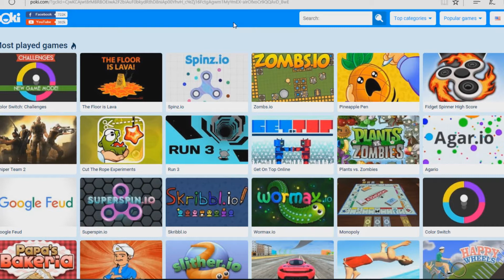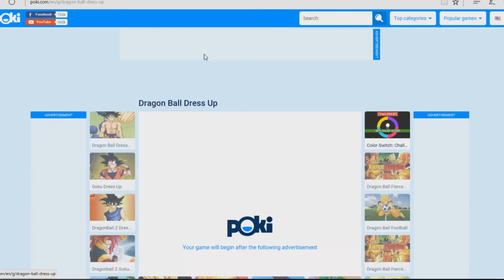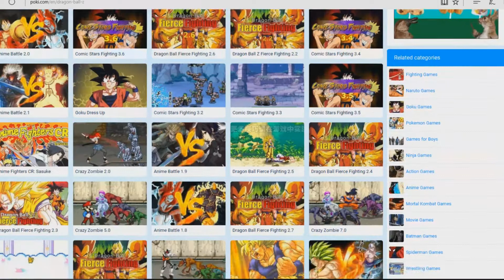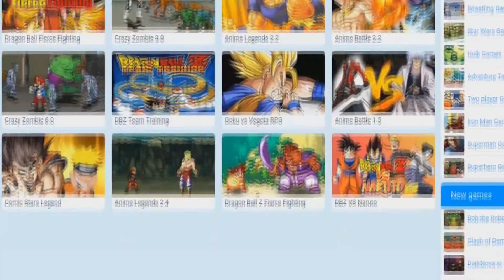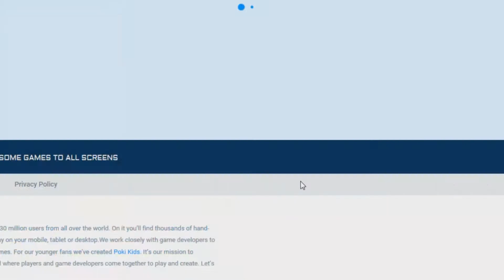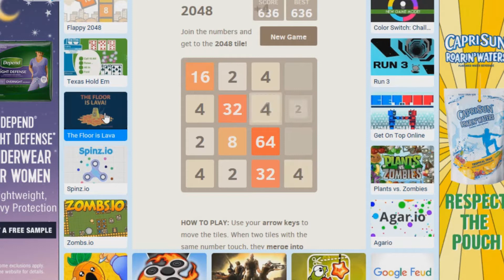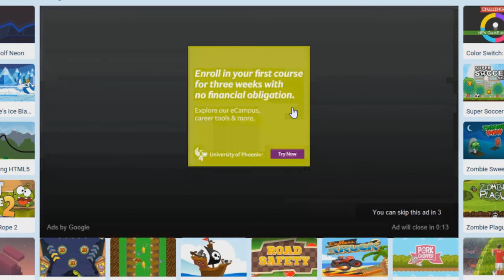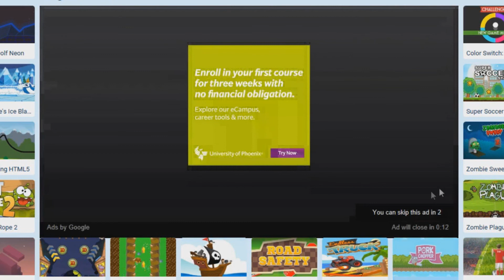FREE ONLINE GAMES!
What's up, guys! As I mentioned in the video, I apologize for that static noise in the beginning, I did not have my headphones plugged in at first. After the first game I quickly realized what a dummy I was lol. I also meant to have the webcam on, but OBS studio was acting stupid.

I wanted to play RiME, but it wasn't working on my computer SMH. So, I googled "free online games" and found this cool site, poki.com. They have some pretty fun games on there!